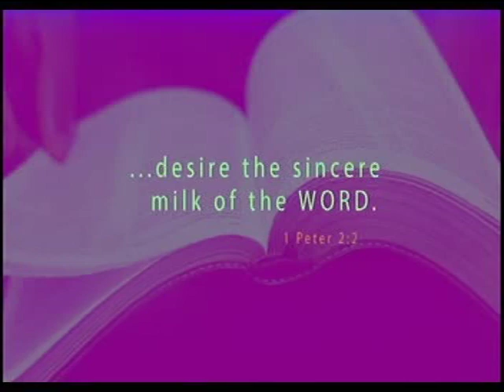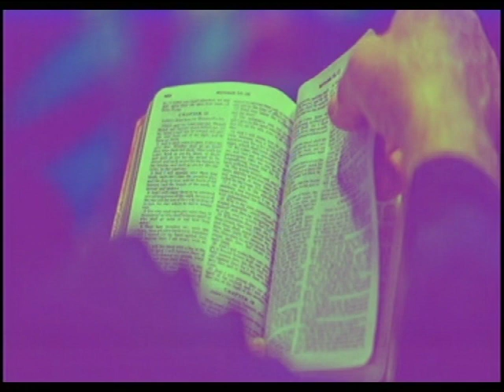THE BOOK OF AMOS 1 - 3